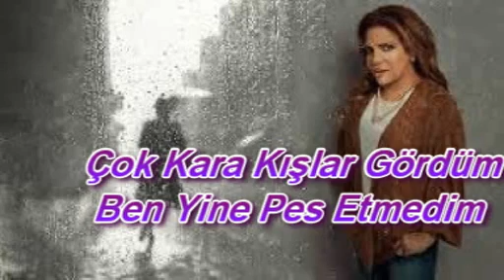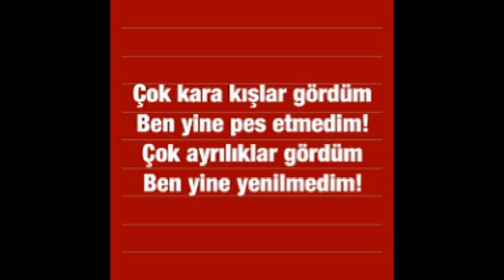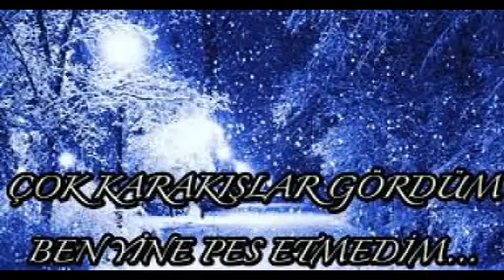Kibariye - Kara Kışlar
Hayriye Koruyucu dan,  Kibariye - Kara Kışlar

Kibariye - Kara Kışlar Şarkı SÖZLERİ

Bilsen ne çok şeydin sen
Yazık ki aynıydı her giden
Yok kalbim ah kalbim yok
Sevgiler çok insafsız yarını yok

Ağlarım gün geçmez ağlarım öfkeyle sustum diye ardından
Kaybolur gibiydi yüreğim öyle derin ve öyle kederli

x 2
Çok kara kışlar gördüm ben yine pes etmedim
Çok ayrılıklar gördüm ben yine yenilmedim